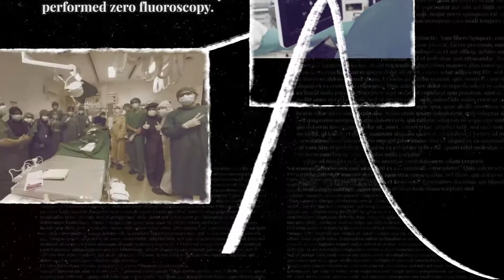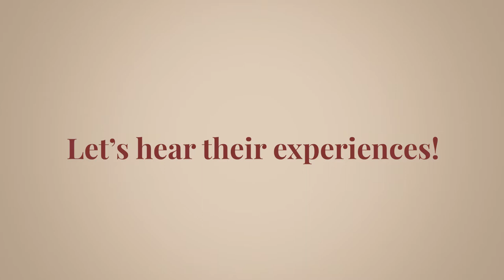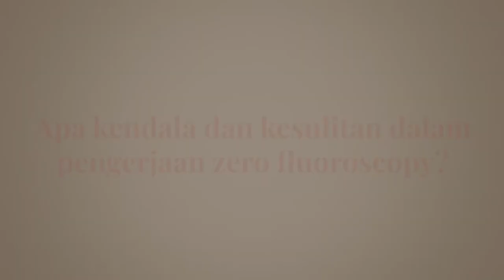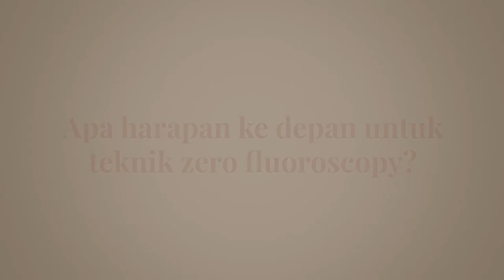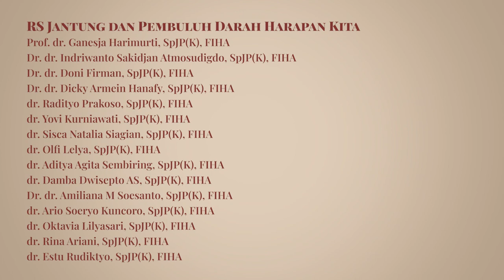Third anniversary of zero fluoroscopy intervention for CHD in Indonesia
Three years have passed since the first zero fluoroscopy technique was performed in Indonesia. This safer approach to non-surgical intervention has successfully treated hundreds of patients with cardiovascular defect. Nowadays, zero fluoroscopy is not exclusively performed in Jakarta, but many other cardiovascular centers have followed suit. What do cardiologists in various parts of Indonesia have to say about zero fluoroscopy? Listen to their inspiring stories about their experiences in zero fluoroscopy. What was once deemed impossible, might not be as out of reach as you think it is. Now, it’s your turn to try